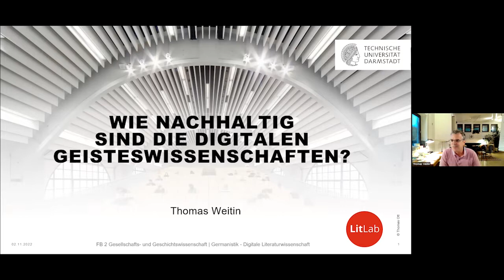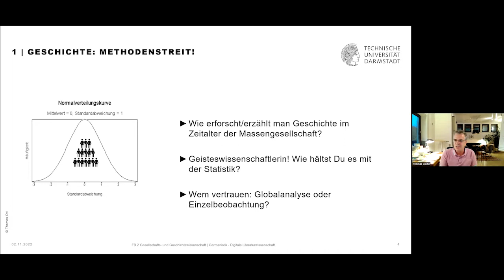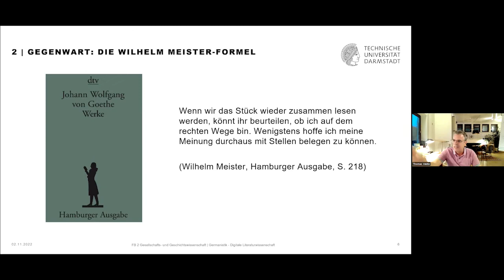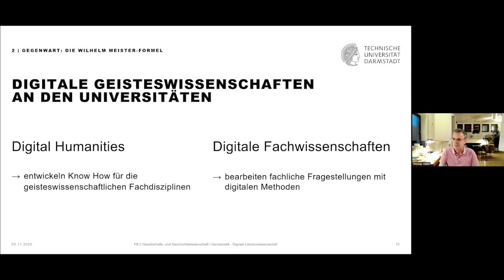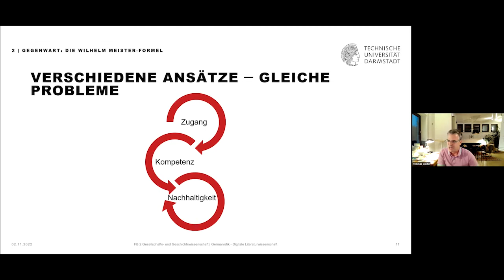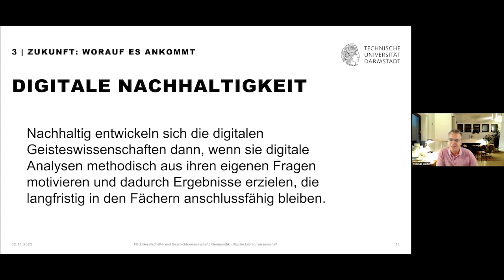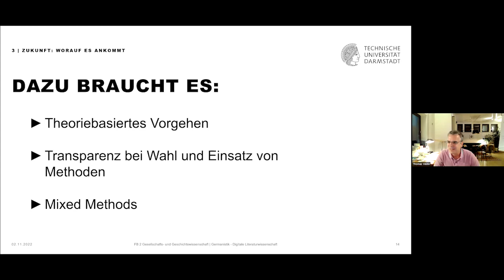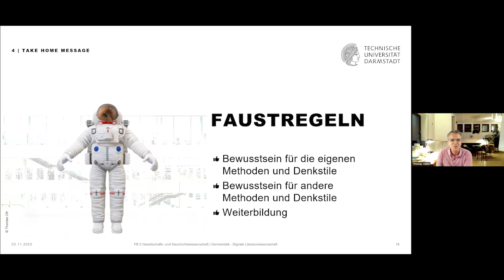Digitale Literaturwissenschaft – Auch in der Lehre? - Thomas Weitin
Gesprächsforum Digitales Lehren

Mittwoch: 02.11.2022; 16:00 – 18:00 Uhr

mit Constanze Baum (HU Berlin)
und Thomas Weitin (TU Darmstadt)

Digitale Methoden gehören – sei es im Bereich der Editionsphilologie oder der computergestützten Analyse großer Textcorpora – für Teile der Literaturwissenschaft längst zum Kerngeschäft. Doch hinterlassen die jüngsten Entwicklungen auch Spuren in der Lehre? Wir wollen der Frage nachgehen, inwiefern die Digital Humanities sich in Seminaren niederschlagen, vor welche Herausforderungen sie Lehrende und Lernende stellen und welche Impulse für die Lehre in den Literaturwissenschaften zu erwarten sind.